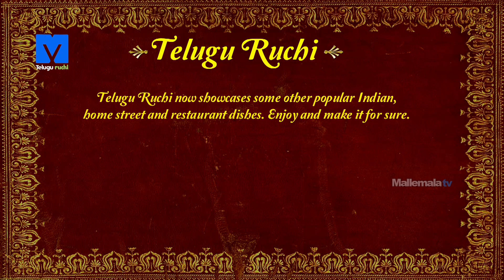Sorakaya Pappu - Anapakaya Pappu - Tasty Bottle Gourd Dal Recipe - Pappu Making - Teluguruchi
Watch How to make Sorakaya Pappu Recipe Exclusive on TeluguRuchi